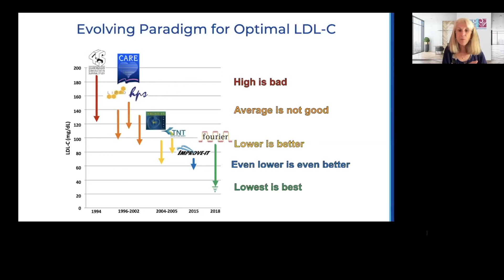Why Lowest is Best for LDL Cholesterol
Dr. Mary McGowan, Chief Medical Officer of the Family Heart Foundation shares the research on why lower LDL cholesterol is always better.